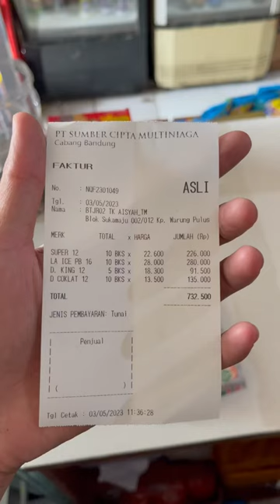Terupdate Harga Rokok Produk Djarum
Halo sanak di video kali ini saya akan berbagi
Cara menentukan harga jual obat2an
Ada beberapa contoh buat kawan2 supaya tidak bingung
Disimak videonya yaa

Cara menentukan harga obat obatan, menentukan harga obat warungan, toko sembako, toko kelontong